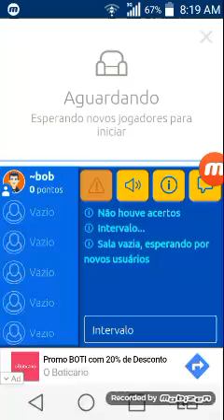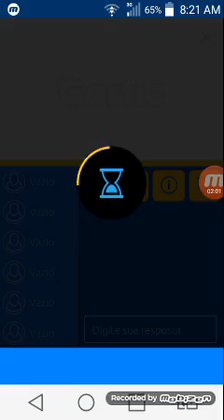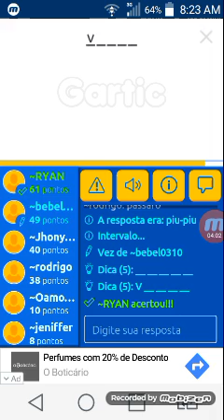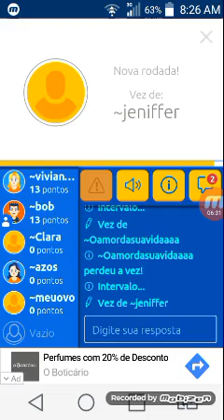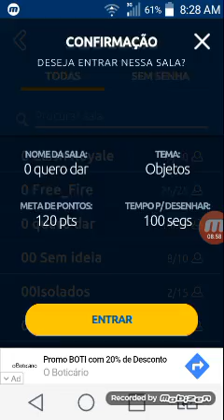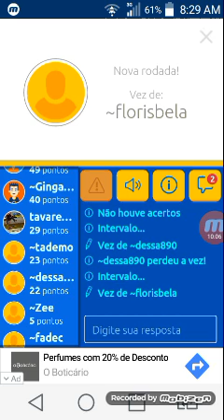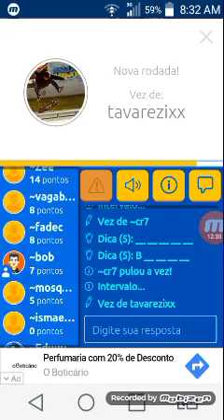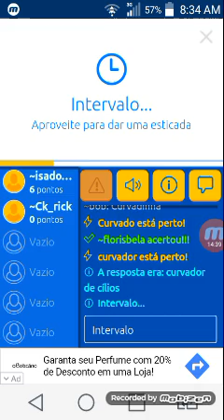Denunciei 2 pessoas no Gartic,Gartic #03